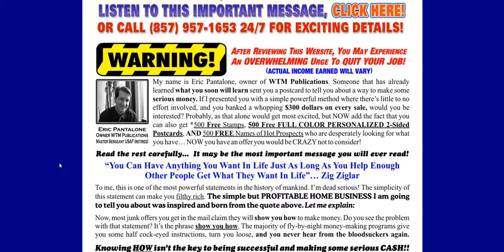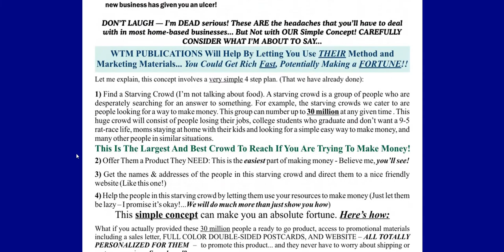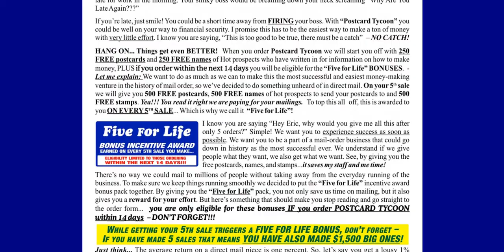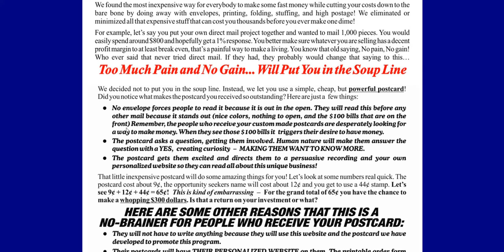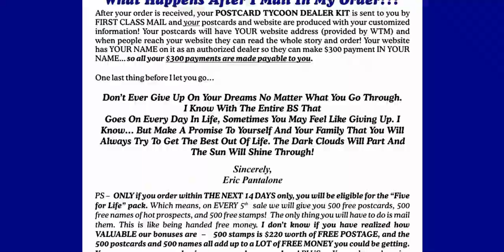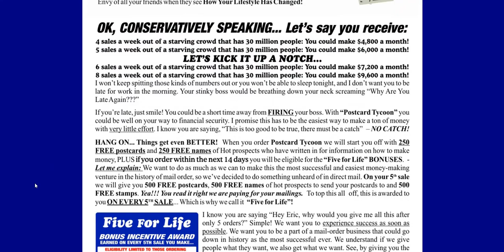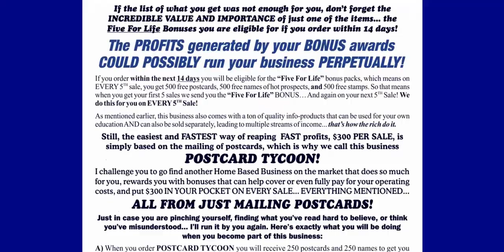Postcard Tycoon Review - Legit System?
My Postcard Tycoon Review - can you get commissions with this system, is it legit or just another scam scheme? We look at the sales page with Postcard Tycoon Reviews.